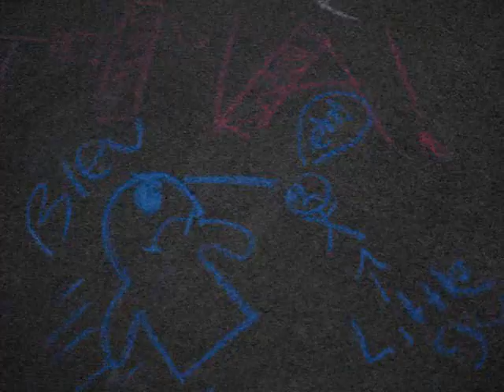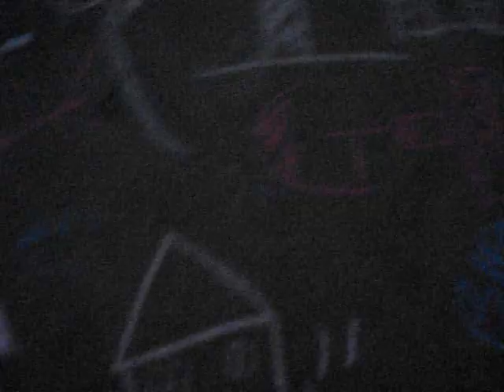chalk drawings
me marisa and jen showing off our drawings

and just being random